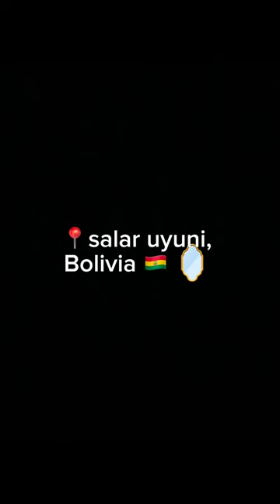World 🌎 explore adventuretourism nature reels adventuretravel youtubeshorts travel youtube